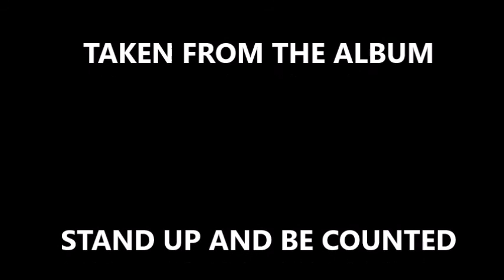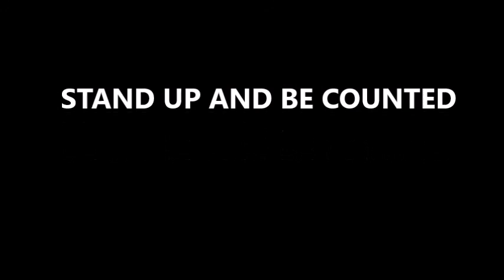Screaming Eagles - 27 CLUB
"27 Club"

From the album STAND UP AND BE COUNTED, available on all digital streaming platforms.